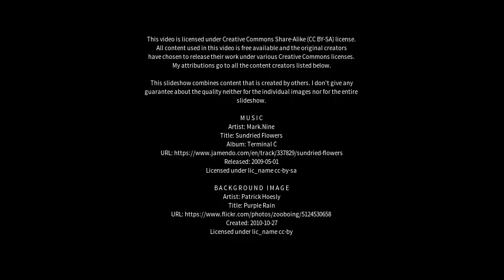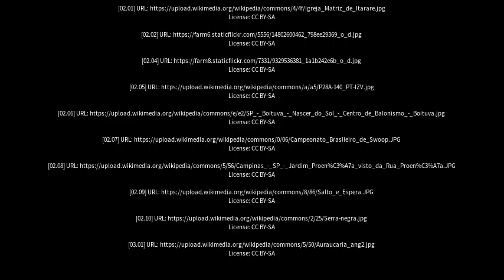Best places to visit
Best places to visit - Boituva (Brazil) Best places to visit - Slideshows from all over the world - City trips, nature pictures, etc.